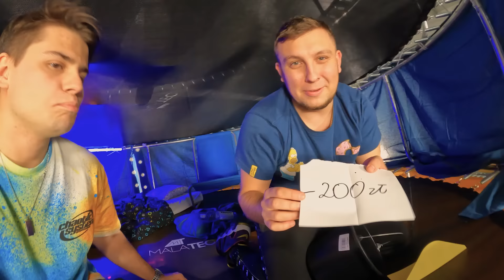KTO OSTATNI ZEJDZIE Z WIEŻY TRAMPOLIN WYGRYWA 5000 ZŁ!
➤ Subskrybuj po odcinki codziennie o 18:00!